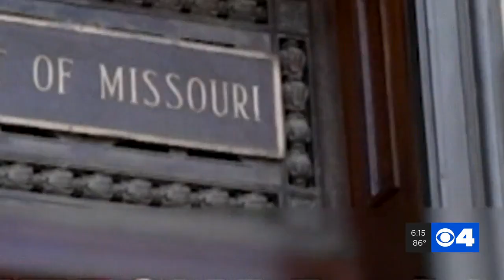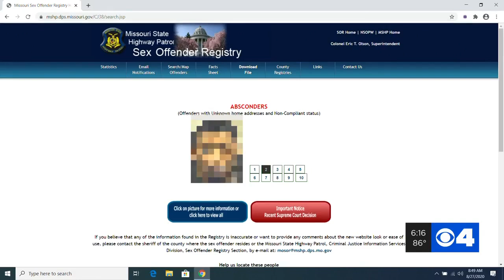Fact checking Ann Wagner's attack ad on Jill Schupp's record on crime bills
In the ad it says “Jill Schupp sided with dangerous criminals when a serial sex offender got away with raping a child, a bi-partisan constitutional amendment was introduced to bring child sex offenders to justice Missouri voters overwhelmingly passed the amendment but Jill Schupp turned her back on victims and voted no.”